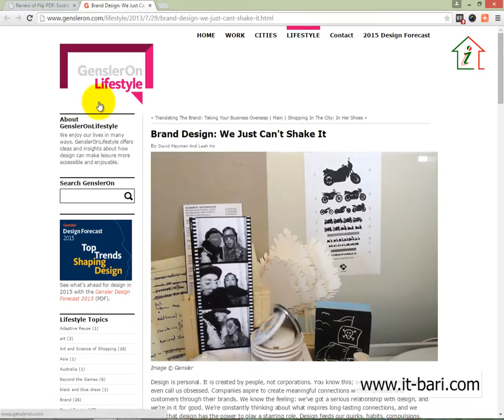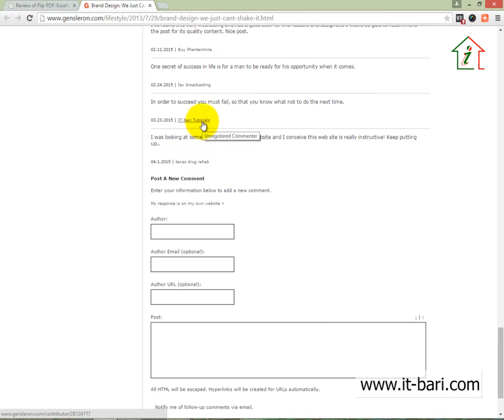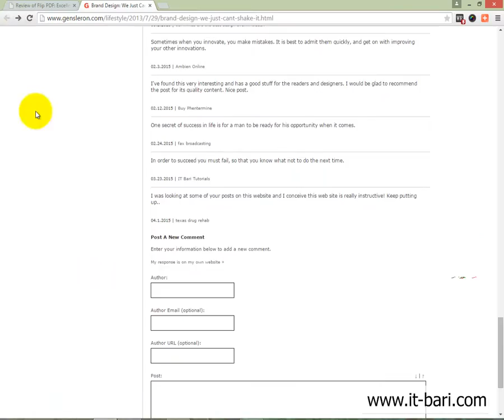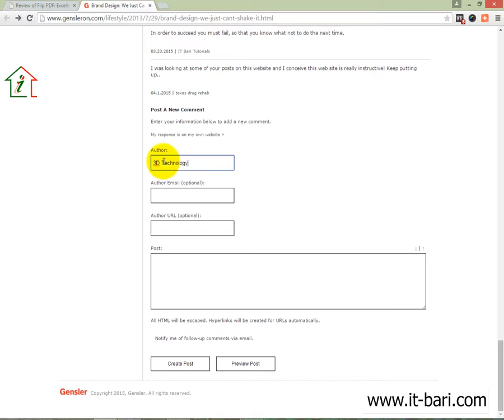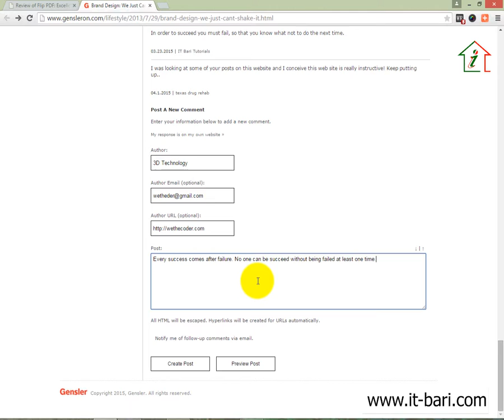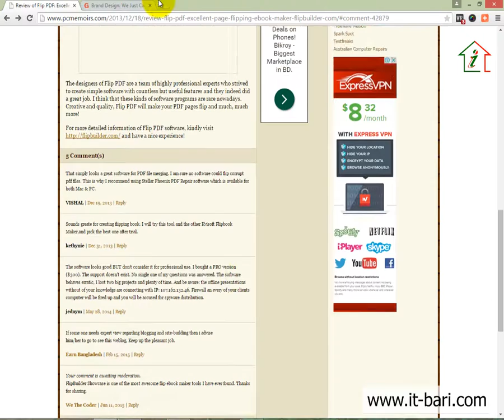17 Off Page Optimization - How to Make a Comment Backlink 2 || SEO Bangla Video Tutorial